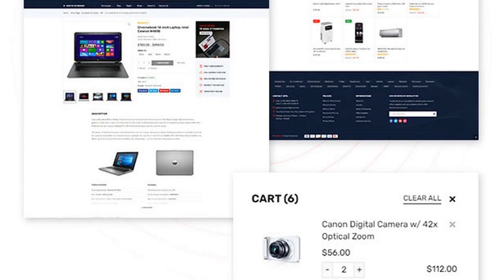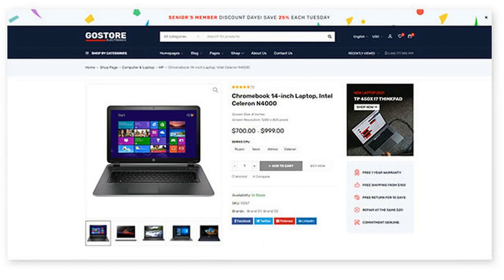GoStore - Elementor WooCommerce WordPress Theme Free Download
GoStore is a WooCommerce WordPress theme designed for shopping online stores. GoStore includes a lot of pre-designed layouts for home page, product page to give you best selections in customization. GoStore is suitable for the eCommerce websites such as fashion, electronic, organic, sneaker, shoes, glasses, accessories, supermarket, furniture … or anything you want.
GoStore is a professional WordPress theme. It comes with a lot of features and variations: Responsive Layout, Mega Menu, Elementor Page Builder, Awesome Slider Revolution, RTL, Product Quick View, Ajax Search, Ajax Cart, Single Ajax Add To Cart, Shop Load More/Infinite Scroll, Easy One Click Demo Import, ... and so much more.